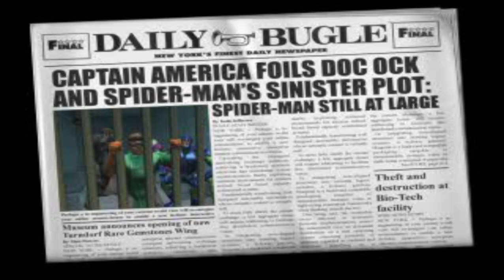Spider-Man 2: Enter: Electro (PS1) - 1. Enter The Web-Head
Spider-Man 2: Enter: Electro (Enter The Web-Head)